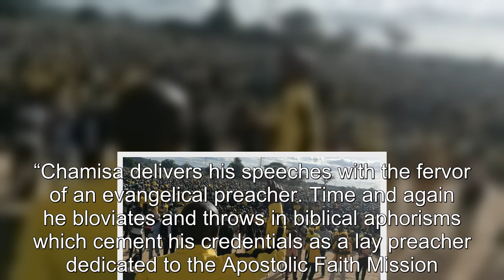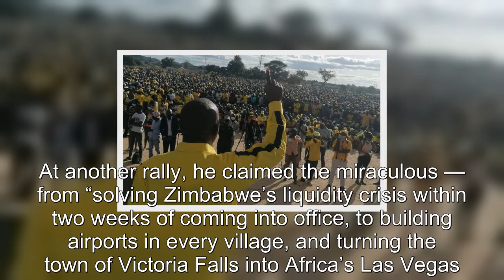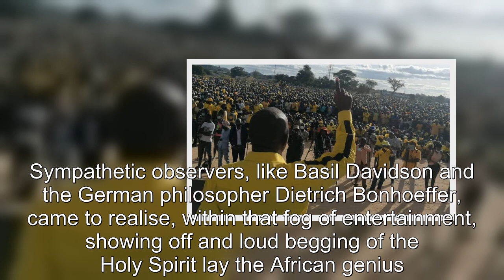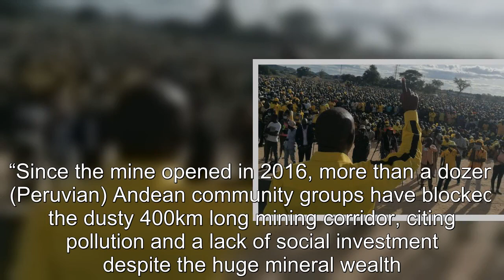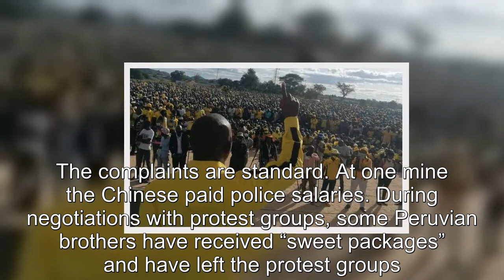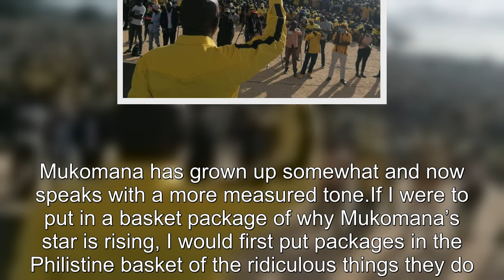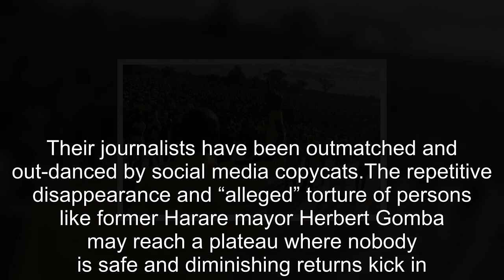Mukomana has the wind at his back Why CCC leader Nelson Chamisa’s star is rising